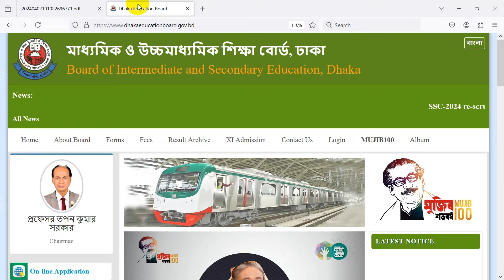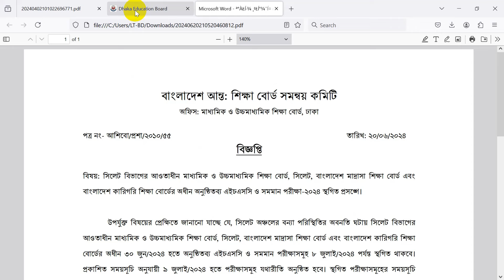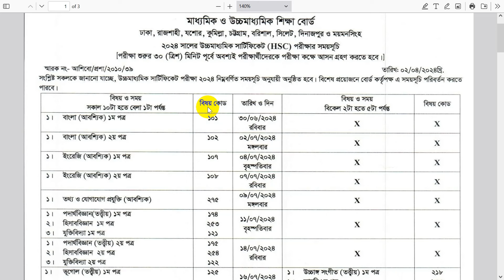ব্রেকিং🔥এইচএসসি পরীক্ষা ২০২৪- স্থগিত নোটিশ প্রকাশ ।HSC Exam 2024 Update Today